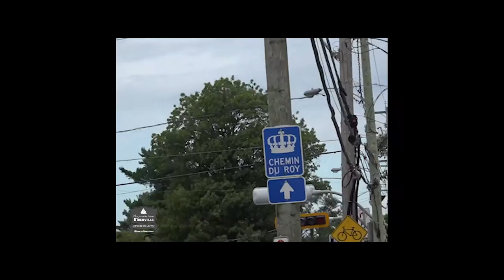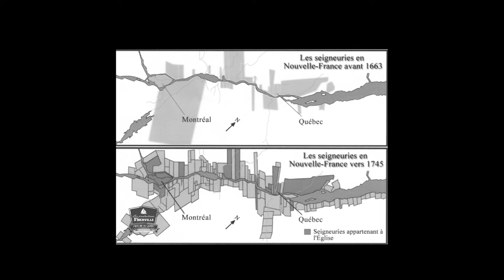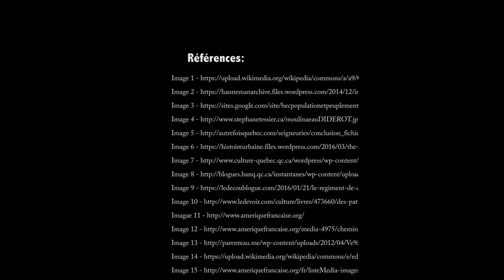Histoire sec.3 (1737) - Le chemin du Roy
Histoire, secondaire 3 - Le régime seigneurial et la diversification de l'économie sont racontés via la construction du chemin du Roy sous l'intendance de Gilles Hocquart. Ce reportage démontre l'occupation du sol par le biais des seigneuries le long de la vallée du Saint-Laurent. Contenu en conformité au programme du MÉES.